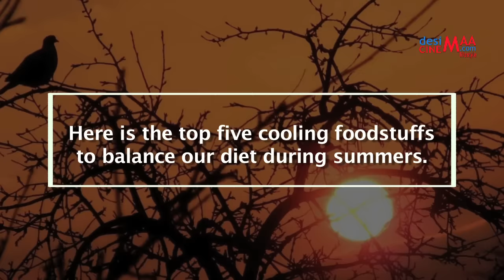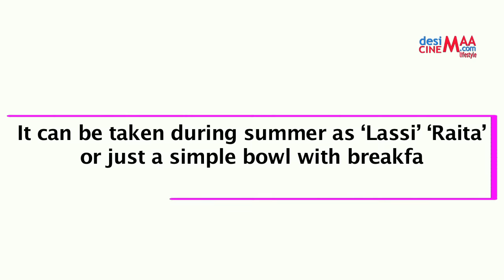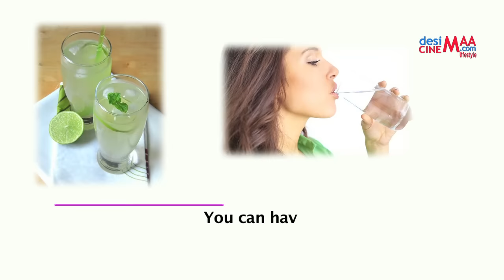BEST FIVE SUMMER FOOD DELIGHTS !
Content & VO:  Uttama Pandit
Editing: Jitendra Kumar Jitu

For More Daily Natural Health & Lifestyle Tips Please...